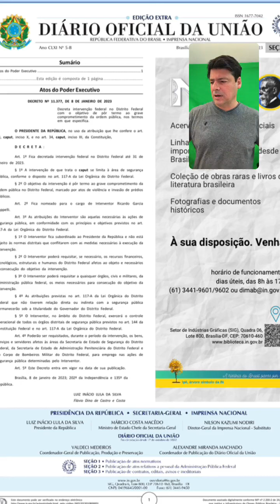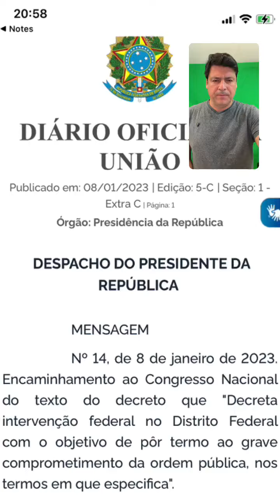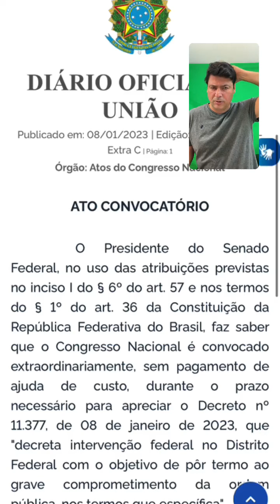Intervenção Federal na segurança pública do Distrito Federal